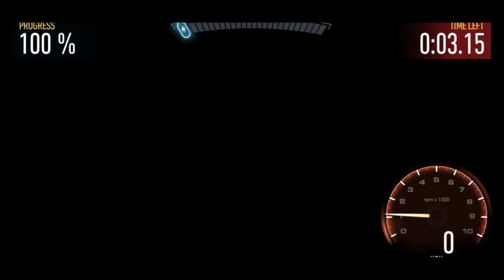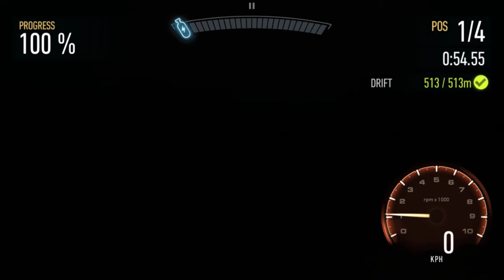Need for Speed No Limits - Nissan Skyline 2000 GT-R | 1080p ⁶⁰ᶠᵖˢ✔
▬▬▬ Description ▬▬▬
Claim the crown as king of the underground as you race for dominance in the first white-knuckle edition of Need for Speed made just for mobile – from the game developer that brought you Real Racing 3.

Build the ride that shows your style with an unbelievable range of cars and customizations. Launch yourself between chaos and control as you hit the pedal and roll into underground street racing. Takedown the competition, up your rep, then kick into more races, more customizations, and more cars. Make your choices and never look back.

Stock your garage with the real-world cars you’ve always wanted, from top manufacturers such as Ferrari, Lamborghini, McLaren, Pagani, Koenigsegg, Hennessey, and more. Then trick them out with the hottest customization system on mobile, from spots like the Mod Shop and the Black Market, giving you over 2.5 million custom combos to play with. Your rides are waiting – take them to the streets to go head-to-head with the competition and prove yourself.

Never back down as you race anyone crazy enough to take you on, leave them gapped, and increase your rep. Dig, drift, drag, and roll your ride to the finish line while outrunning the police on your tail. Burn rubber in over 1,000 challenging races – and that’s just the starting line. Be notorious, own the streets, and score the world’s best cars. Because one ride is never enough!

Important Consumer Information:
This app: requires a persistent Internet connection (network fees may apply); Requires acceptance of EA’s Privacy & Cookie Policy and User Agreement. includes in-game advertising; collects data through third party analytics technology (see Privacy & Cookie Policy for details); contains direct links to the Internet and social networking sites intended for an audience over 13.

Developer
Visit website
Geneva, Switzerland

Offered By
ELECTRONIC ARTS